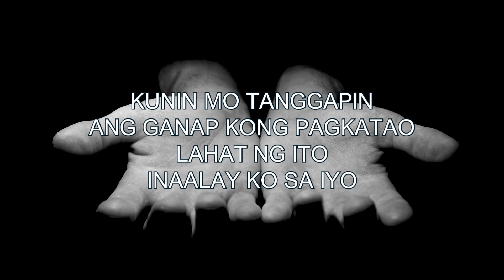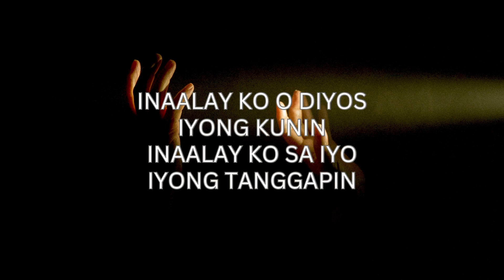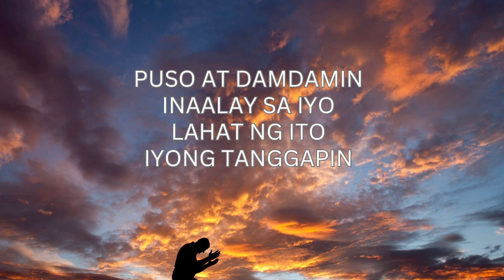IYONG TANGGAPIN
Sharing a version of the lyric video for “Iyong Tanggapin.” This song is based on the “Suscipe” by St. Ignatius of Loyola. I composed it during one of my reflections in July, in commemoration of the solemnity of St. Ignatius.

I created this video to make it easier to follow the lyrics of the song. Please note that this is a raw and rough mix.

Bob